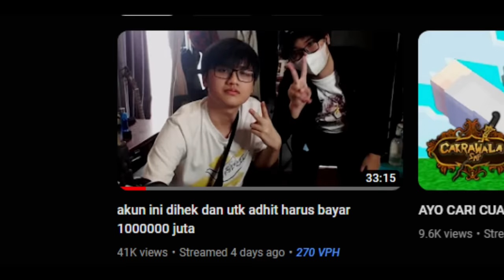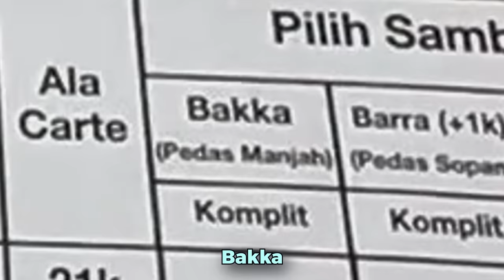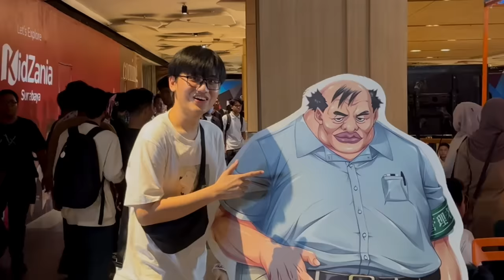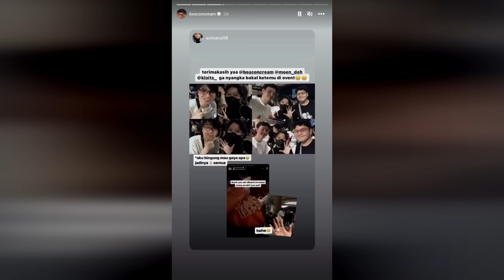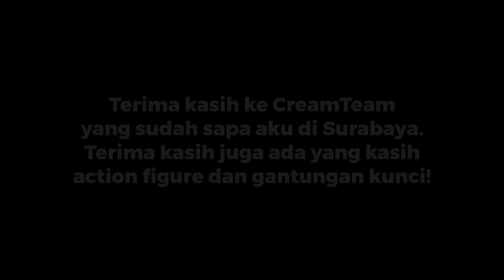AKU KE ACARA WIBU SURABAYA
Hai kawan!
Kali ini aku akan ke acara waku waku yang ada di Surabaya!
gimana keseruannya? CEKIDOT AJA LANGSUNG VIDEONYA!!